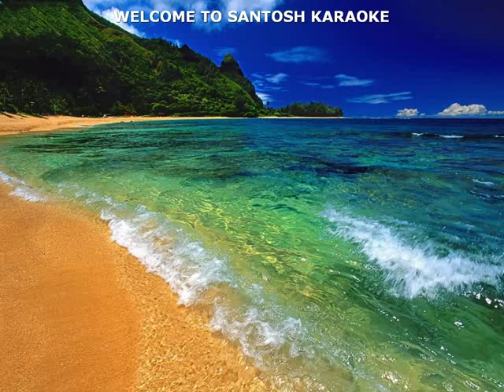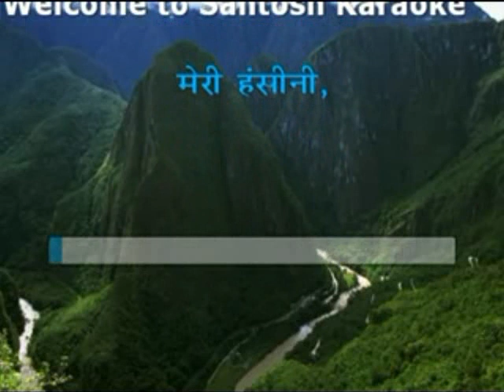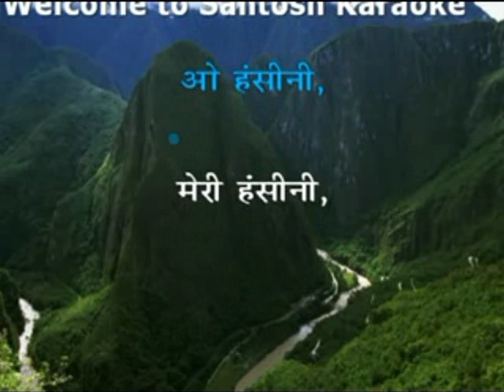1064 O hansini kahan ud chali -Zehrila Insaan 1974-Kishor Kumar karaoke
1064 O hansini kahan ud chali
Movie/Album: Zehrila Insaan 1974